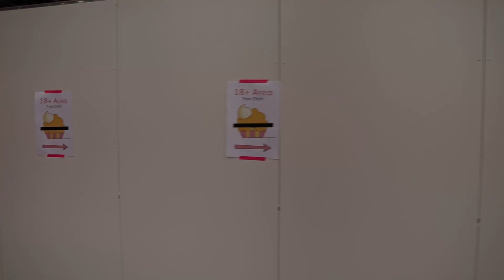Dokomi 2020 zweiter Tag der Endspurt WeDoGunpla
So und es folgt der zweite und letzte Tag der Dokomi 2020
Leider ist der Spuk schon wieder vorbei.

Es habe mich Irre und wie Wahnsinnig gefreut euch alle zu treffen und ich denke wir haben vor allem am Sonntag vielen leuten dieses Hobby näher bringen können

Und wenn ich nicht Online bin dann der liebe Donzwego der auch mit am Stand fleißig geholfen hat